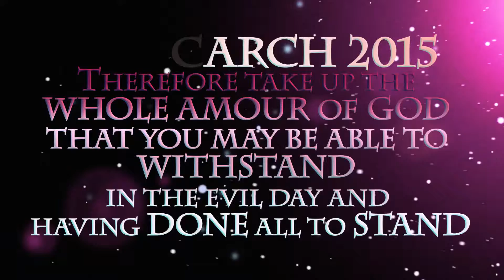Stand Your Ground!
Theme for the Month of March: Stand Your Ground

Making Maximum Impact in 2015!

Ephesians 6:13